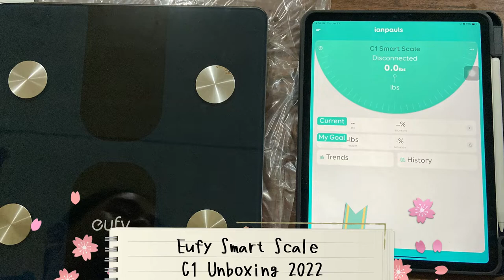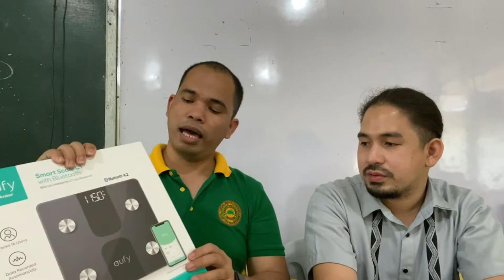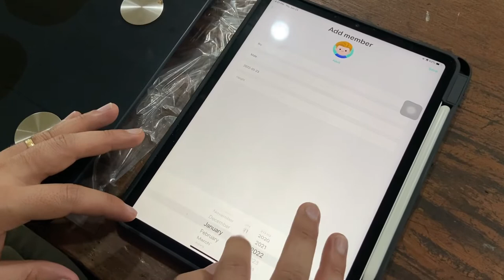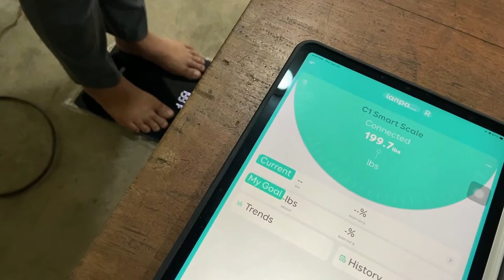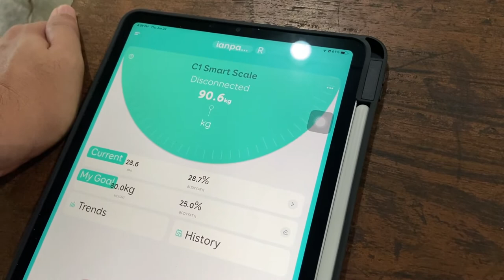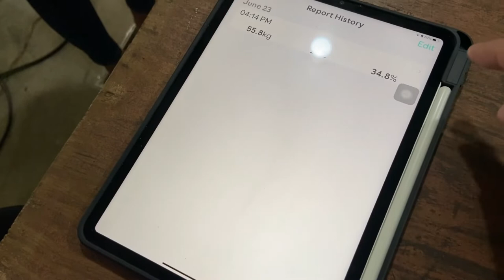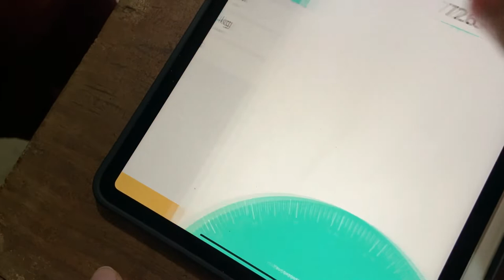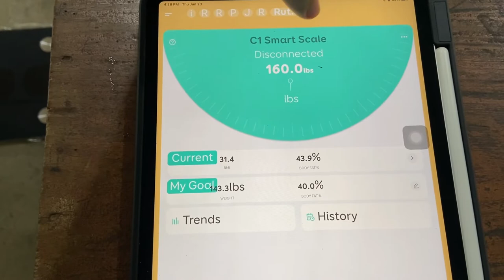Eufy C1 Smart Scale 2022 Unboxing and Review